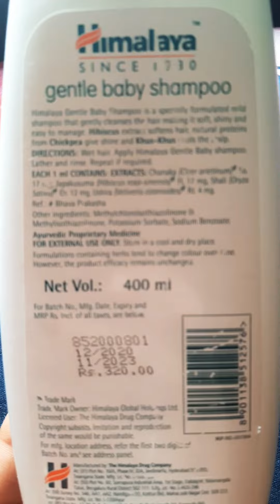Himalaya gentle baby shampoo for# baby's best reviews